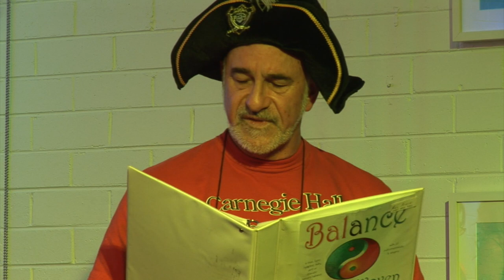Rose Bay Ferry/Feel like going back home (Loosely Woven)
Loosely Woven performing in Humph Hall, (Sydney, Australia) in December 2010 as part of a concert called 'Balance'. Loosely Woven is a community based group of singers & instrumentalists based in Sydney's Northern Beaches who put together and stage two to three public concerts each year just for the fun of it - no money involved!